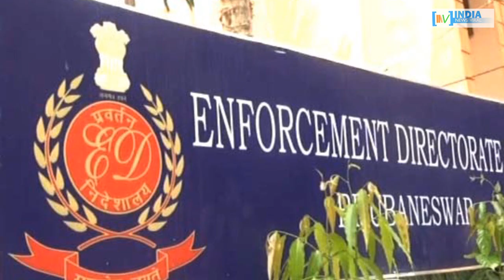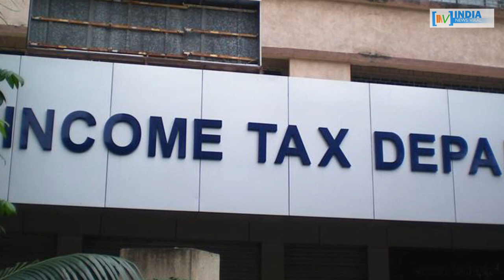बेनामी संपत्ति मामले में लालू की पांचवीं बेटी भी IT के रडार पर ! INDIA NEWS VIRAL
बेनामी संपत्ति मामले में आखिर लालू की पांचवीं बेटी क्यों आई आयकर विभाग के रडार पर ? आखिर लालू की बेटी हेमा पर कौन सा आरोप लगा है ? देखें रिपोर्